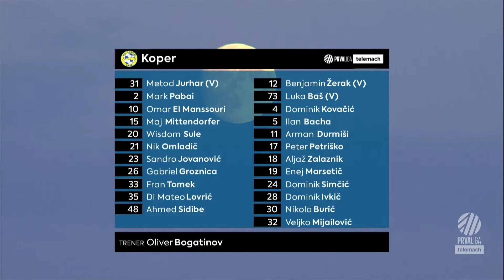Koper 3 - 0 Nafta | 5. krog 2024/25